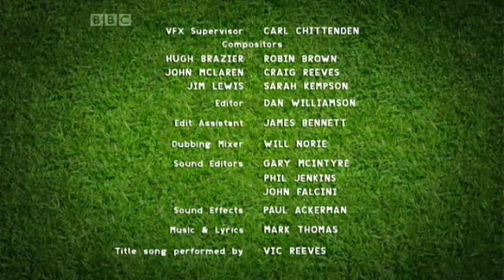Shaun, vita da pecora - stagione 3 episodio 6 - "Il corvo"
Titolo originale: The crow